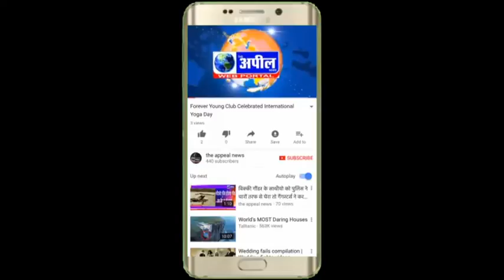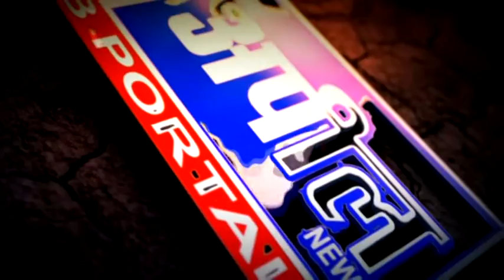पंजाबी एकता पार्टी के प्रधान सुखपाल सिंह खैरा ने बठिंडा में नामजदगी पत्र भरा | The Appeal News Paper